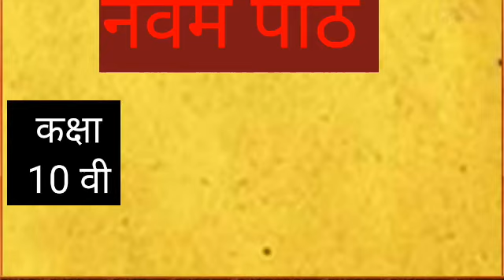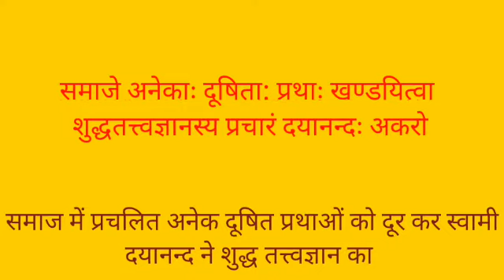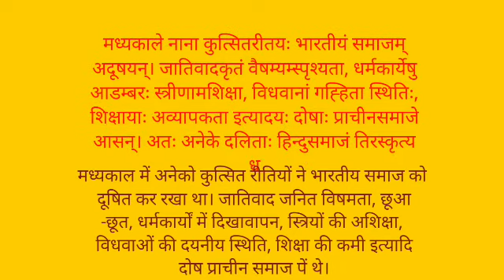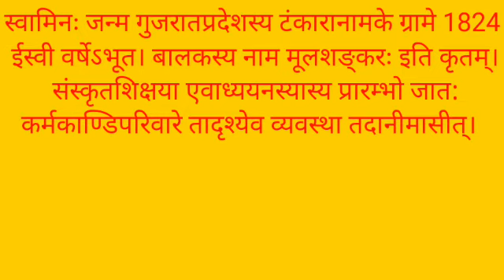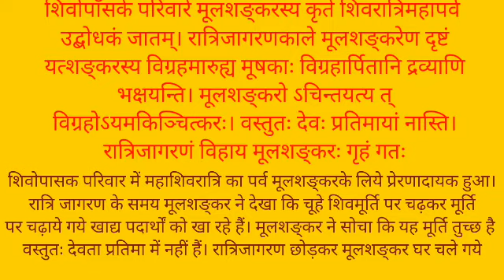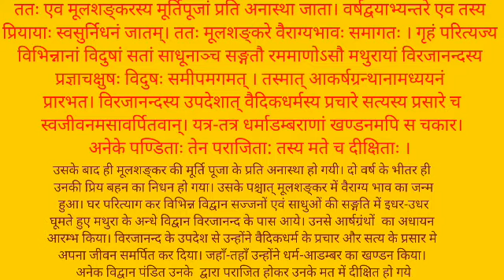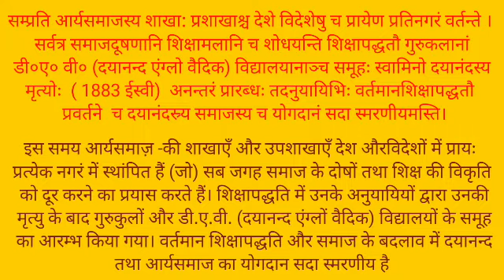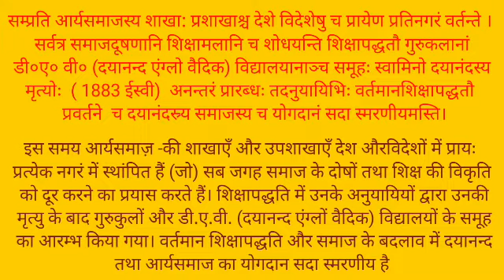swami dayanand class 10 sanskrit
Sanskrit class 10th chapet 9. Swaami
dayanand. स्वामी दयानंदः। संस्कृत वर्ग-10वां।

sanskrit class 10th all chapter